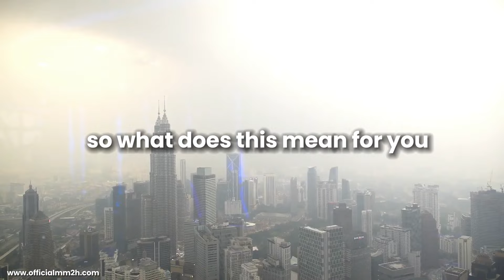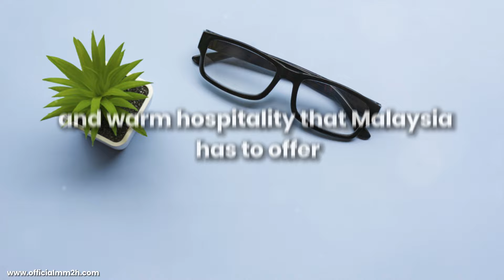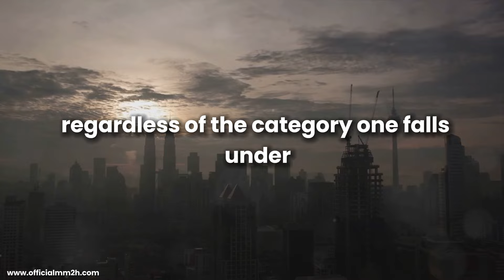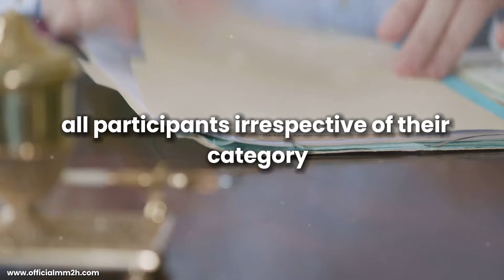Shocking MM2H Update: No More Permanent Residency for Platinum Category!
Note: This video was made before those changes were implemented by MOTAC on June 14, 2024. We have covered the latest requirements in our most recent video, which provides updated information.

Discover the latest updates on the Malaysia My Second Home (MM2H) program! In a major announcement, the MM2H program no longer offers a pathway to permanent residence. Additionally, agents with expired licenses must reapply under the new regulations. This video covers all the essential details you need to know about these significant changes and how they might impact current and future participants.

Whether you’re an agent or a prospective participant, these changes are critical to understand.

00:00:10 Introduction to MM2H Programme Update
00:01:24 Details of the New MM2H Programme Categories
00:04:10 Impact on Agents and Participants
00:05:30 Conclusion

About:
Welcome to Official MM2H Resources. My mission is to share my knowledge and experience to make your MM2H journey as smooth as possible. Because I know how overwhelming the process can seem at first glance. There’s paperwork, regulations, and a whole lot of planning involved. But fear not! Your dream of a second home in Malaysia is closer than you think. I’m here to guide you through it, share the lessons I’ve learned, and celebrate your successes. If you’ve got questions, need advice, or just want to share your MM2H journey, I’m all ears. For more info you can visit this